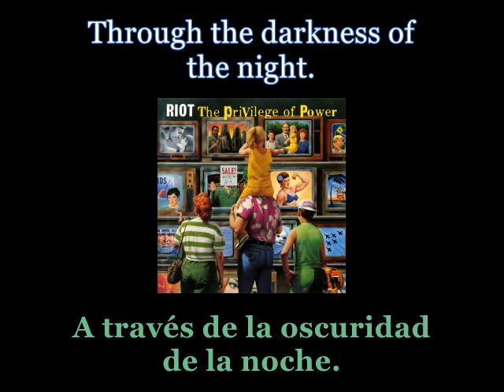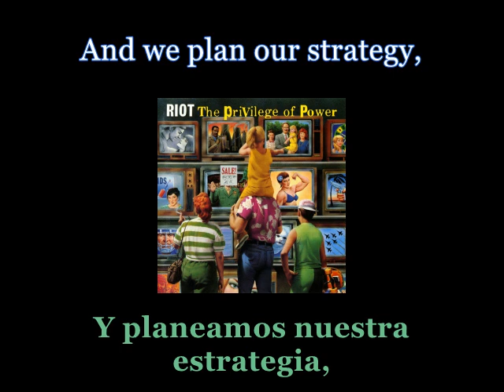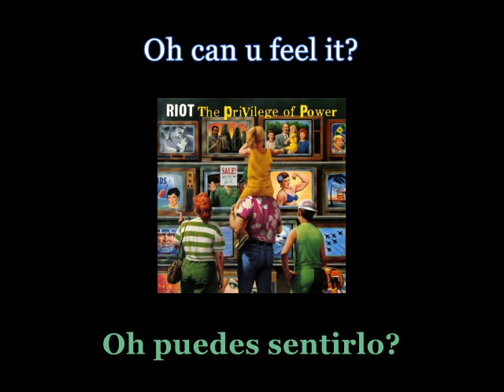Riot - Metal Soldiers - 02 - Lyrics / Subtitulos en español (Nwobhm) Traducida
Artist: Riot
Track: Metal Soldiers
Album: The Privilege Of Power
Year: 1990
Genre: Heavy Metal
Country: United States